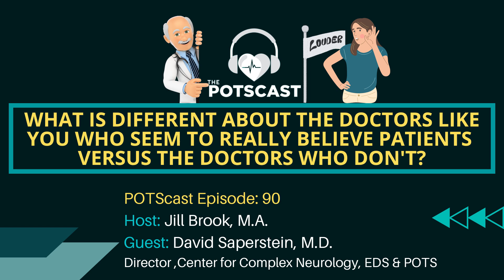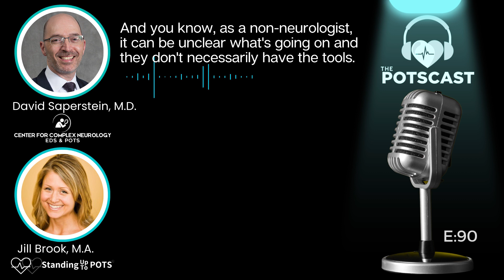POTScast E90 What is Different About Doctors Like You Who Believe Patients Vs. Doctors Who Don't?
𝐏𝐎𝐓𝐒𝐜𝐚𝐬𝐭 Episode 90 - Segment: 𝐖𝐡𝐚𝐭 𝐢𝐬 𝐃𝐢𝐟𝐟𝐞𝐫𝐞𝐧𝐭 𝐀𝐛𝐨𝐮𝐭 𝐭𝐡𝐞 𝐃𝐨𝐜𝐭𝐨𝐫𝐬 𝐋𝐢𝐤𝐞 𝐘𝐨𝐮 𝐖𝐡𝐨 𝐒𝐞𝐞𝐦 𝐭𝐨 𝐑𝐞𝐚𝐥𝐥𝐲 𝐁𝐞𝐥𝐢𝐞𝐯𝐞 𝐏𝐚𝐭𝐢𝐞𝐧𝐭𝐬 𝐕𝐞𝐫𝐬𝐮𝐬 𝐭𝐡𝐞 𝐃𝐨𝐜𝐭𝐨𝐫𝐬 𝐖𝐡𝐨 𝐃𝐨𝐧'𝐭?
𝐇𝐨𝐬𝐭: Jill Brook, M.A. w/Guest: David Saperstein, M.D.

Dr. David Saperstein was recently a guest specialist on the Standing Up to POTS, POTScast hosted by Jill Brook, M.A. This podcast does a lot to raise awareness for POTS (Postural Orthostatic Tachycardia Syndrome). Listen to this segment from the podcast now or click here to listen to the full 40-minute podcast E90: POTS, Small Fiber Neuropathy, and Mystery Symptoms now on your favorite streaming services.